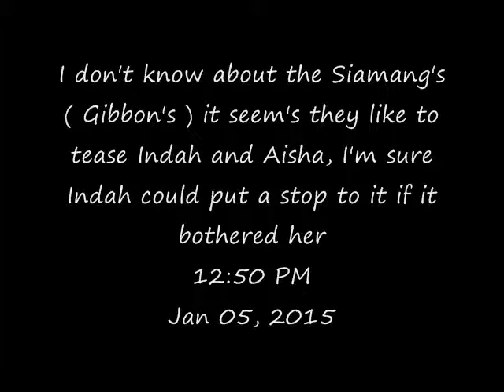The Siamang's teasing Indah and Aisha Jan 05, 2015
Courtesy of The San Diego Zoo